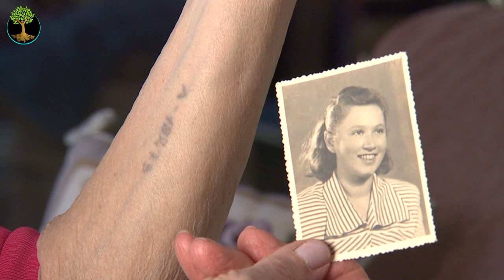The Secret To Healing Trauma | Dr. Gabor Mate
Dr. Gabor Mate shares his personal journey of healing the trauma he experienced as an infant baby when his Jewish family was subject to Nazi occupation in Hungary. Trauma is not what happened to you. Trauma is the wound that you sustained. This is a good thing! Because if trauma was what happened to you, how can you heal? But emotional wounds can be healed at any time if one is willing to recognize their wounds and begin to give them the loving attention they require to heal.

🌍 Story by Dr. Gabor Mate ⟹ drgabormate.com

0:00 - How I Processed My Early Childhood Trauma
2:00 - How We've Been Taught To Deal With Trauma
3:09 - How To Actually Heal Your Trauma
4:15 - How Our Distractions Keep Us From Healing
5:31 - I'm Not Interested In Hope

Transcript:

Suffering is not because of the pain we experience but because of our refusal to accept the pain. And I just really got that very clearly, very recently. So all my life I've been carrying around the pain and the resistance to the pain of what happened to me in infancy and what happened to my family, which is that being Jews in Hungary under the Nazi occupation, my family was devastated by the genocide. My grandparents were killed in Auschwitz. My mother and I spent my first year of my life under Nazi occupation under conditions of privation and terror. I was sick. I was hungry. I was separated from my mother as a one year old and all that left a deep imprint in my brain and in my mind and in my body.

SYNC ID: MB01UTO0VDLMVFH